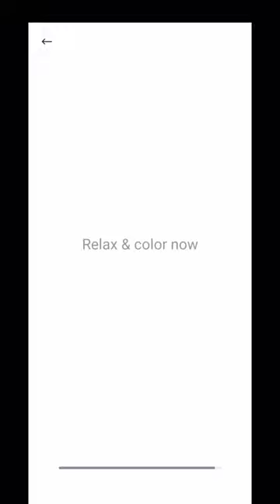paint gamer gaming short